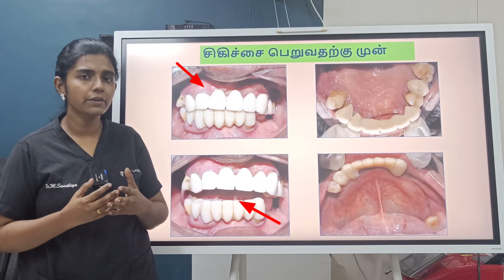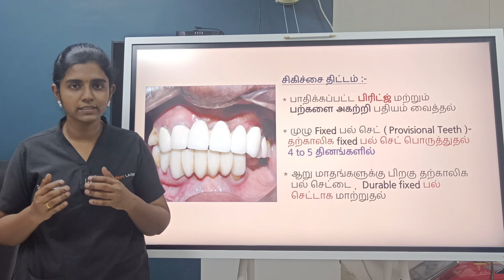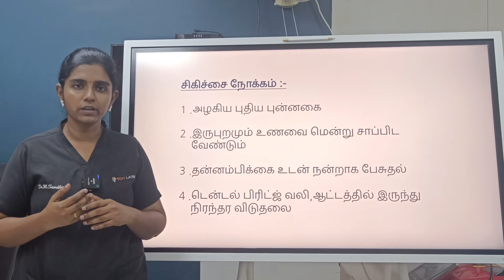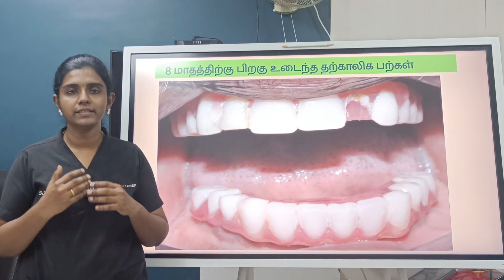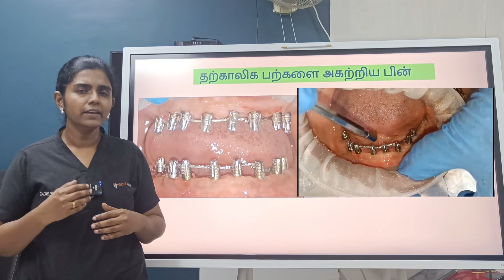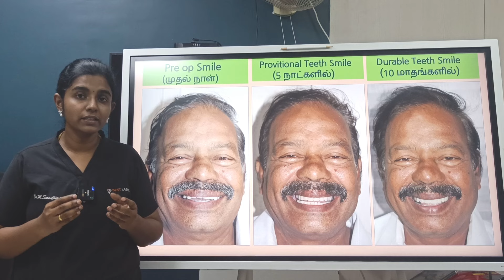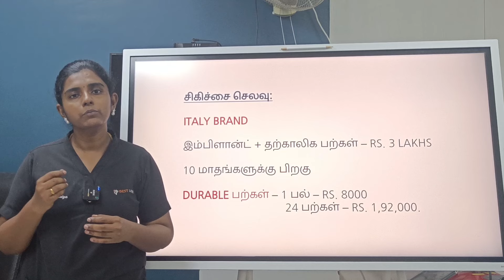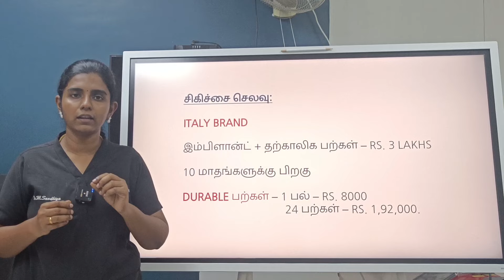முழு fixed பல் செட் இம்பிளாண்ட் மூலம்!முழு சிகிச்சை செலவு விவரம்/full set teeth implant cost!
Full mouth dental implants cost
Full mouth teeth implant price

Dental services provided:
* Dental implant
* Dental braces
* Root canal treatment
* Zirconia crowns